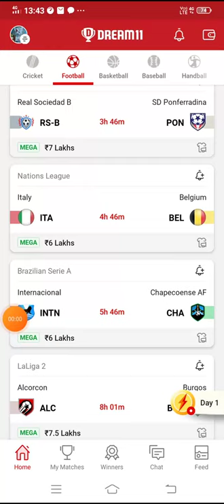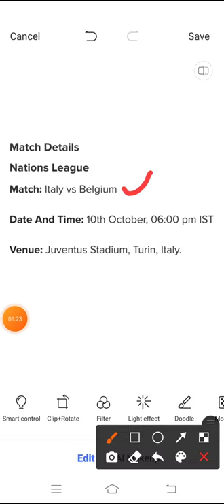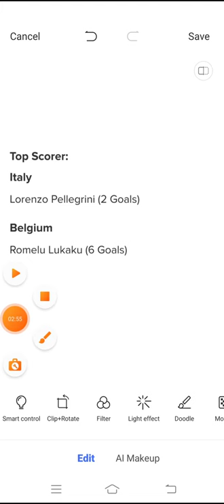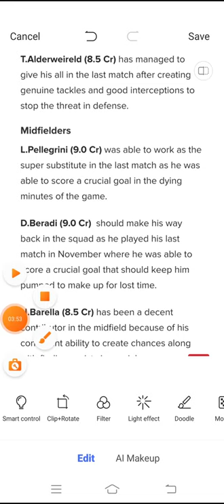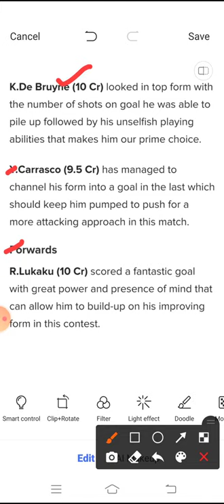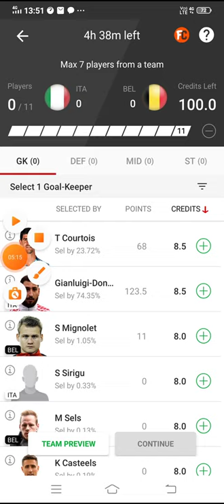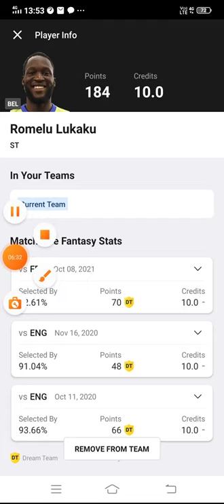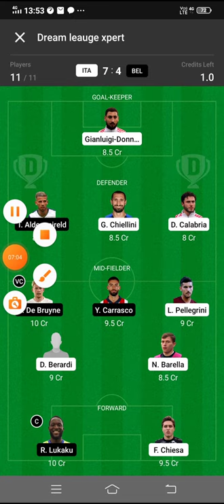| ITA vs BEL Dream11 Football Match | Italy vs Belgium | Nations League |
🗣🗣UPSTOX is the future income trend. The safest and most trusted income platform. Easily earn 30%-%50% of the principal every day.

____🗣🗣RXCE is the future income trend. The safest and most trusted income platform. Easily earn 30%-%50% of the principal every day.

App Link

5 minute extra milega

FDT11 Refercode

Refer code:-FDT11

Refer Code:-D5X5U2

***Your Quarries***

ITA vs BEL Dream 11 football match

ITA vs BEL world cup qualifiers match dream11 on 10oct.2021

ITA vs BEL

ITA VS BEL best players

latest news of playing 11 of ITA

Latest news on playing 11 of BEL

ita vs bel playing 11

ita vs bel

ita vs bel dream11

ita vs bel dream11 prediction

ita vs bel live

ita vs bel football

ita vs bel

italy vs belgium